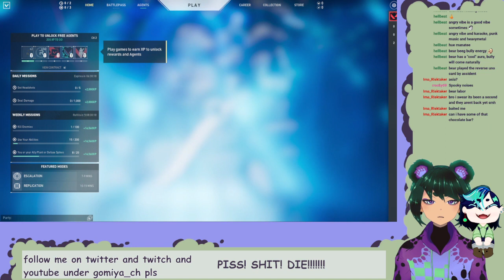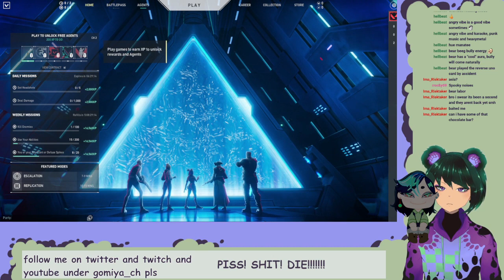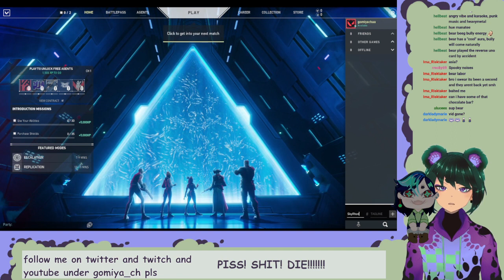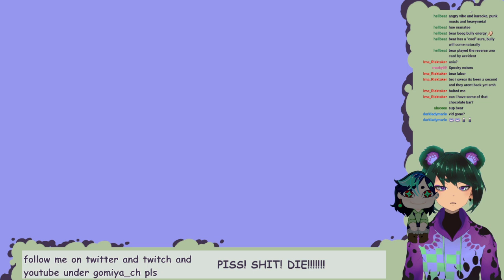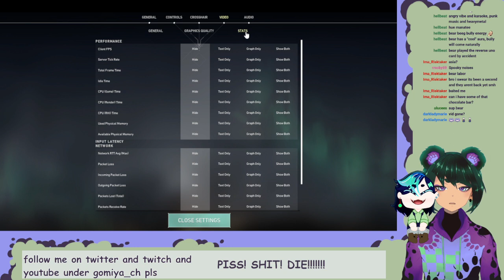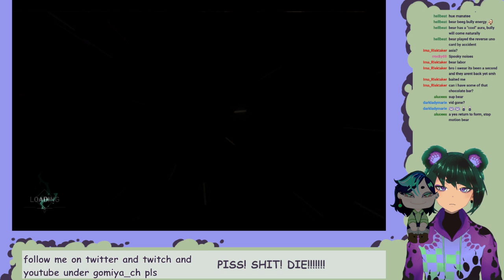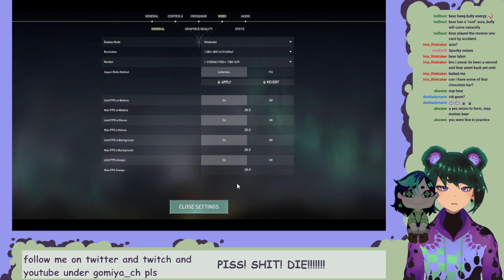[ Chat | Valorant ] what was this (part 2) [ Gomiya Cha ]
more suffering.